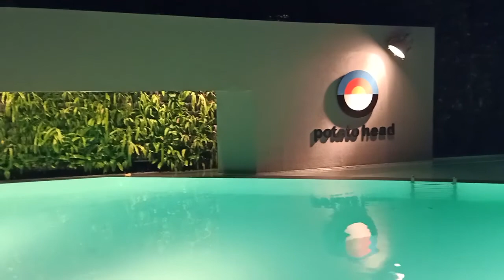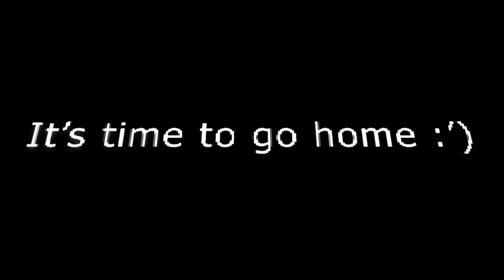HAVING FUN DI BALI PARADISE ISLAND!! PADA KOCAK SEMUA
Something problem with my video transition effect... sorry ngeggangu tulisan merah nya beberapa detik.. enjoy!

Haloo gaesss... By the way just enjoy my video, always FUN, and entertain all of you guys.. Reaction, gamming, Vlog and another contents can make you all happy :)
Nantikan video videoku setiap minggunya ya..

Extra Ordinary Man
A Gamers
Love Nature
Love Music
Love Sport